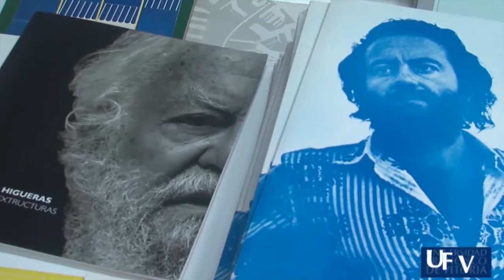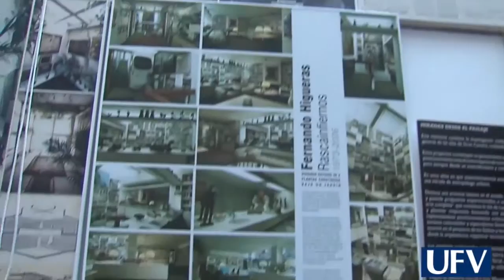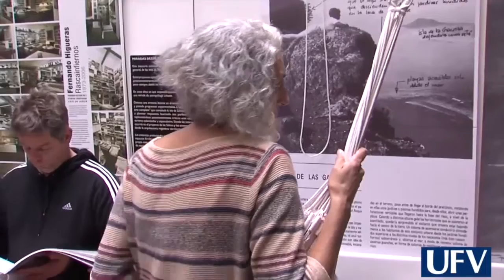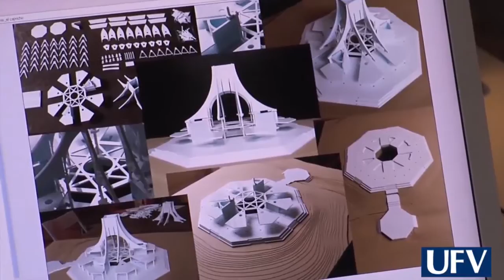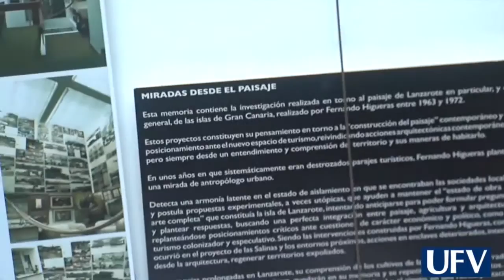La casa cueva